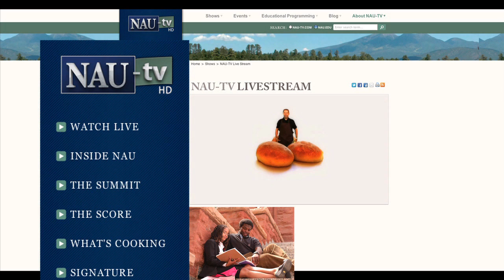NAU-TV Sales Demonstration